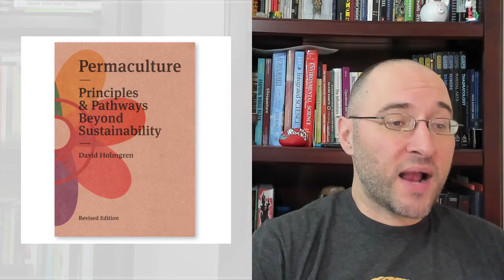David Holmgren's Permaculture Principles - Part 1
Observe and Interact.
Catch and Store Energy.
Obtain a Yield.

These are likely some of the first phrases you heard in relation to permaculture, which come from permaculture founder David Holmgren. This live stream kicks off our exploration of these ideas, looking at the whole breadth of application from the landscape, to society, to engaging children and future generations in the practice.

If you'd like to learn more about these concepts along with this video series, order a copy of David's amazing book, Permaculture: Principles and Pathways beyond Sustainability from my friends at Permaculture Principles.